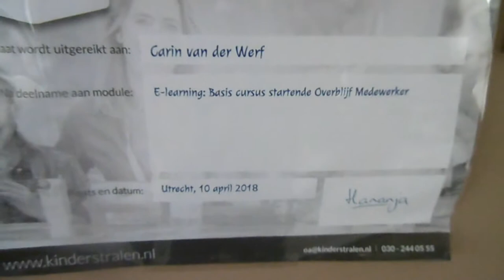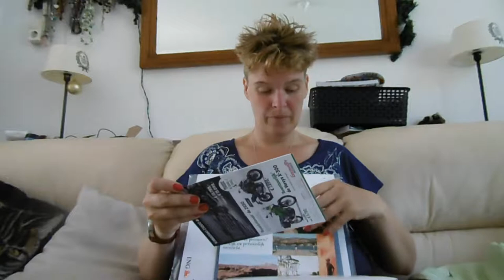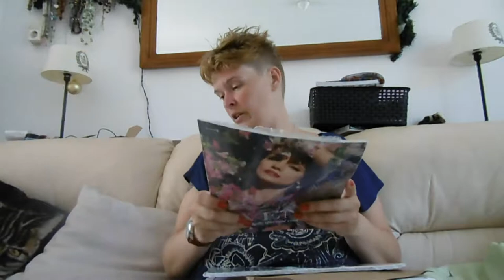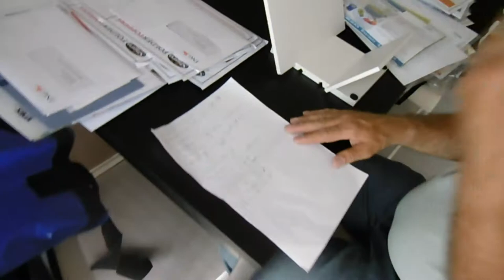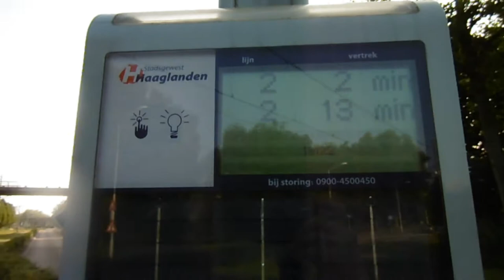Post sorteren en Interview met Denise #205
We nemen jullie mee in ons werk van het post sorteren en  een interview met onze topper Denise van Kampen

Afspeellijsten:
✖ VLOGS -
✖ PERSOONLIJK -
✖ TAGS & CHALLENGES -
✖ SHOPLOGS -